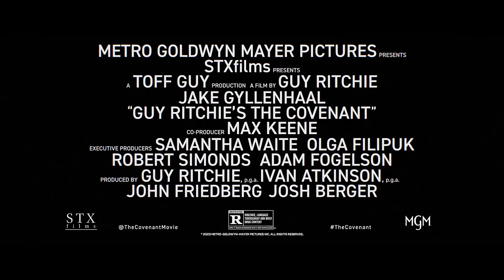THE COVENANT | Jake Gyllenhaal, Guy Ritchie | Trailer Action War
30 days Amazon Music Unlimited FREE

Synopsis:
The Interpreter, follows Sgt. John Kinley (Gyllenhaal), who is on his last tour of duty in Afghanistan when he is teamed with local interpreter Ahmed to survey the region. When their unit is ambushed on patrol, Kinley and Ahmed are the only survivors and with enemy combatants in pursuit, Ahmed risks his own life to carry an injured Kinley across miles of grueling terrain to safety. Back on U.S. soil, Kinley learns that Ahmed and his family were not given passage to America as promised. Determined to protect his friend and repay his debt, Kinley returns to the war zone to retrieve Ahmed and his family before the local militias reach them first.

Duration:
Not disclosed.

Main Cast:
Jake Gyllenhaal, Alexander Ludwig, Antony Starr, Emily Beecham, Dar Salim, Jason Wong, Bobby Schofield, Swen Temmel, Fahim Fazli, Sean Sagar, Christian Ochoa Lavernia, Reza Diako, Abbas Fasaei, Rhys Yates, Hadi Khanjanpour, Javier Ramos, Gary Anthony Stennette, Fariba Sheikhan.